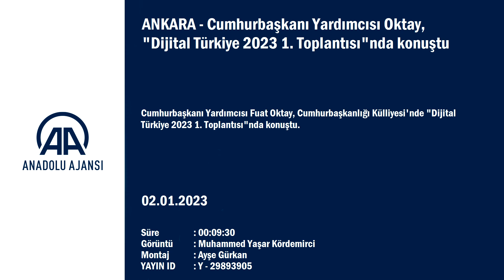ANKARA - Cumhurbaşkanı Yardımcısı Oktay, "Dijital Türkiye 2023 1. Toplantısı"nda konuştu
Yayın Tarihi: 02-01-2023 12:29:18